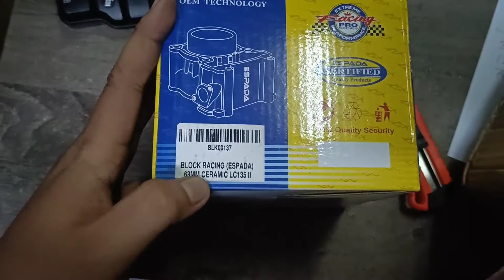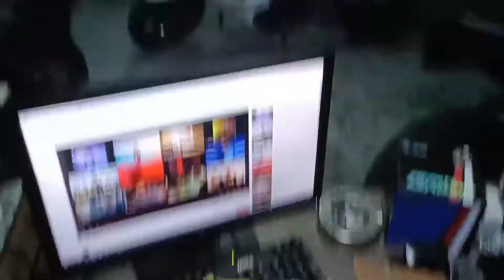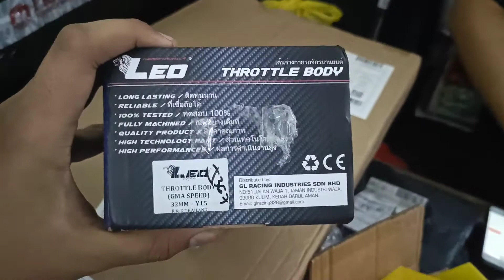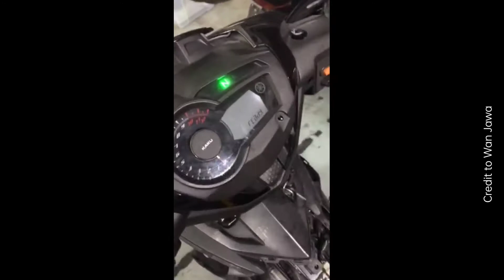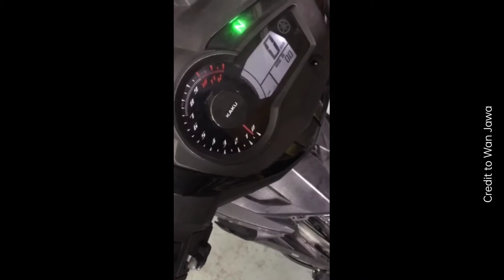Y15 dari std kena game up spek 63mm 🤣 | Part 2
Hye Guys
terima kasih menunggu untuk part 2 utk motor member yang aku dh leraikan berapa bulan lepas 😅😅

enjoy part 2 nie